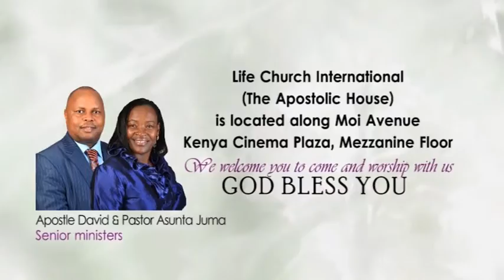Apostle DAvid Juma 2017, The blood of Jesus Christ 2